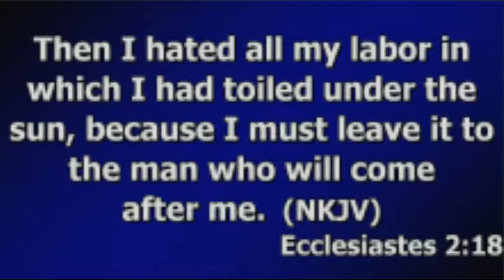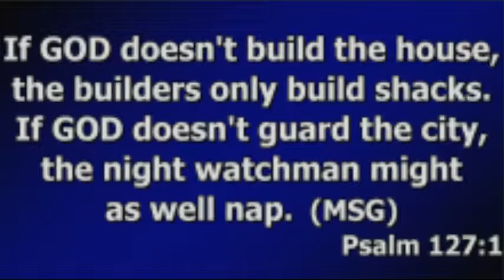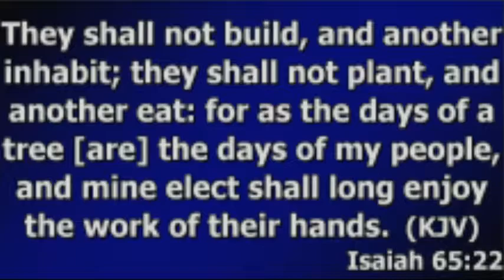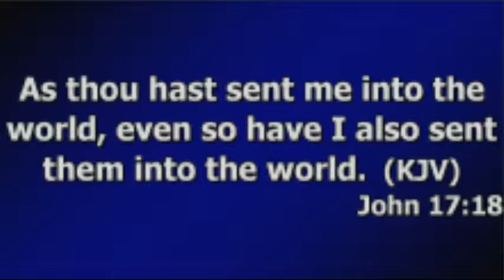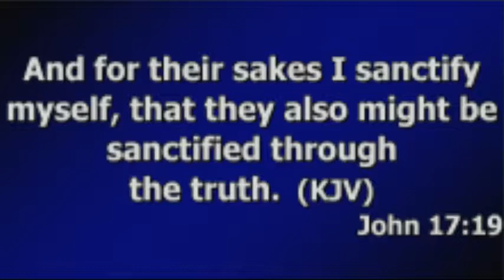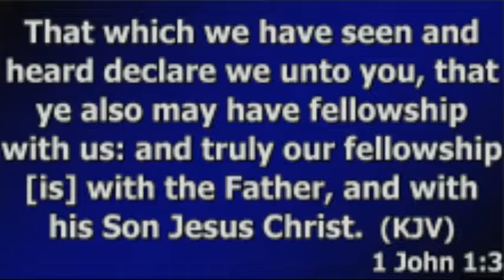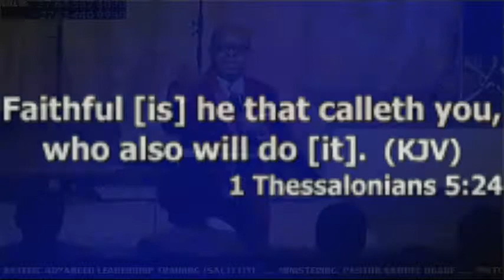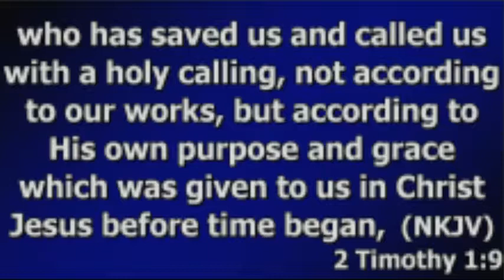Great Commission by Pastor Samuel Ogade